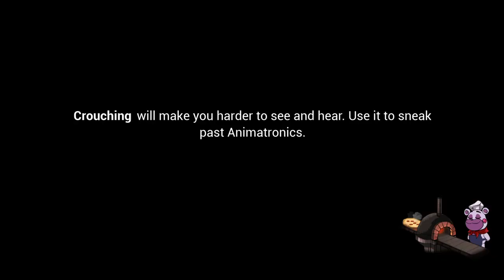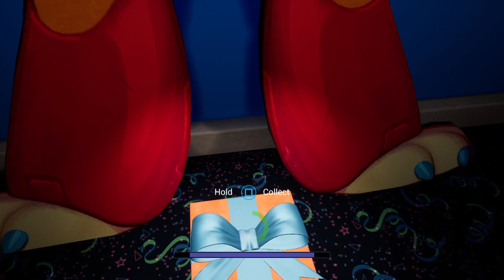Five Nights at Freddy's: Security Breach main story part 2: GET OUT